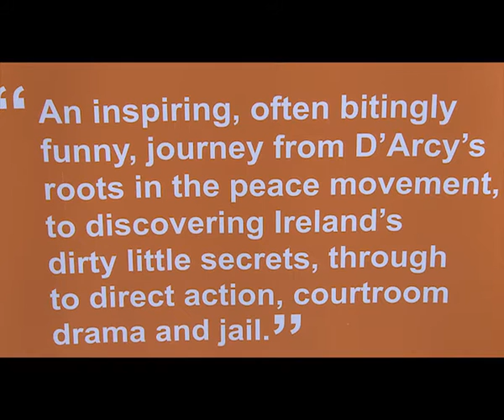Margaretta D'Arcy's "Ireland's Guantanamo Granny" Book Launch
Margaretta D'Arcy's "Ireland's Guantanamo Granny".  Book Launch in Charlie Byrne's Galway Sat 6th Feb 2016. Introduced by Little John Nee.
Filmed and Edited by Finn Arden